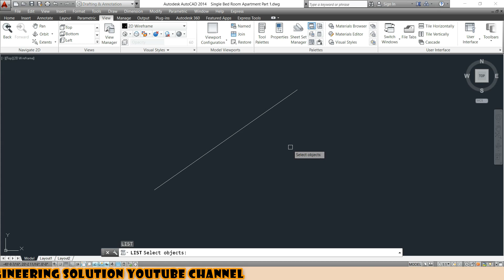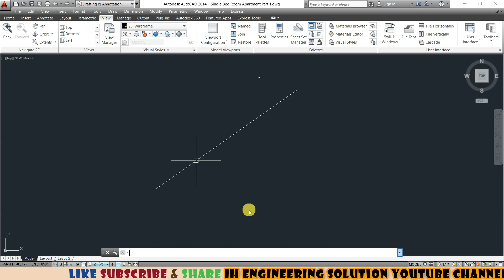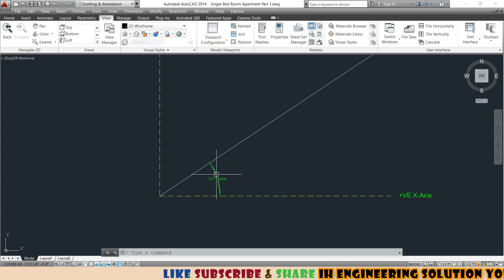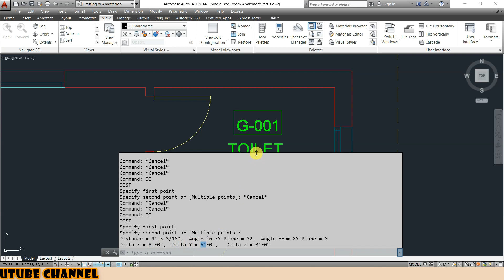Lecture 18| How to Use List Command| How to Measure Distance in AutoCAD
In this video we have discussed how to list properties of an object in AutoCAD, also how to measure distance in AutoCAD. if your interested to learn list and distance command then this video is for you.

Also Watch:
Lecture 15| Properties Command in AutoCAD| Object Properties Kaisy Change Krain